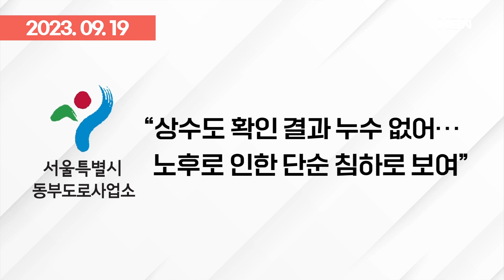＂강남 도로가 이상해요＂ 지나가는데 갑자기 '펑!' 무슨 일이? | 이슈픽 zip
- 강남 언주역 사거리 앞에 또 땅꺼짐 징후…일시 도로 통제 (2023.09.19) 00:00
- 강남 한복판 연이틀 '싱크홀'…하수관 공사 현장 매몰로 1명 사망 (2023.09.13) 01:19
- 강남 한복판 연이틀 땅꺼짐…＂상수도 파열로 누수＂ (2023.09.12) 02:54